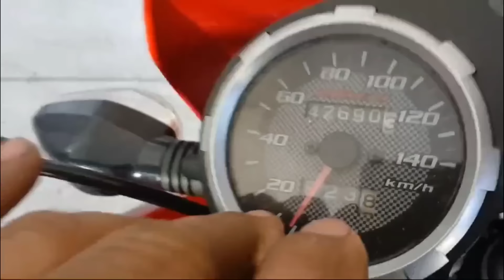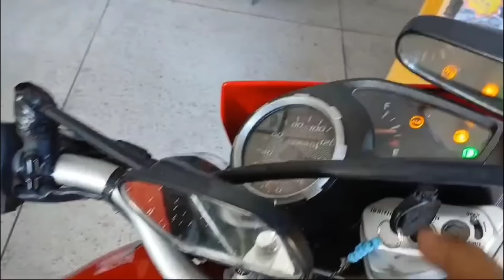Bros 2013 com escapamento da biz o ronco fica top demais